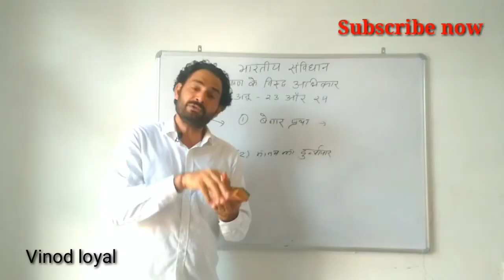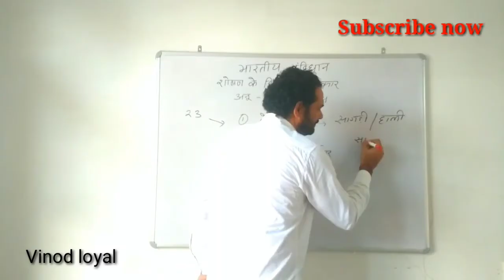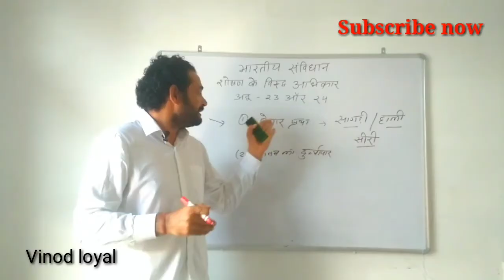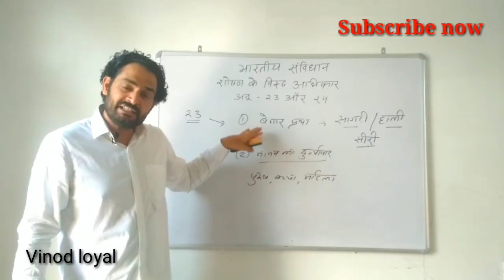बेगार प्रथा क्या है ? भारतीय सविंधान में बेगार करवाना कानूनन जुर्म है ? vinod loyal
भारतीय-संविधान
फ्री में काम करवाना
बिना मेहनताने के कार्य करवाना
केवल भोजन के बदले कार्य करवाना
vinod-loyal
political and social iq